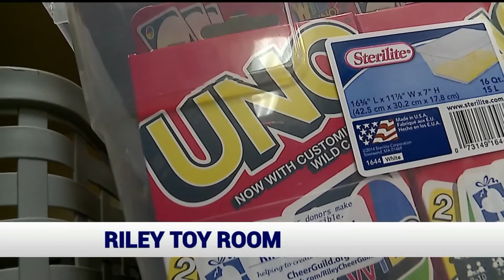Toy room at Riley Children`s Hospital looks like Santa`s workshop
The toy room at Riley Children's Hospital in Indianapolis is all set up for Christmas.